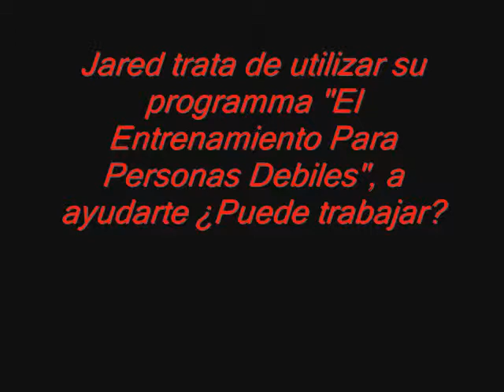Final Spanish Project- "El Gimnasio de Jared"